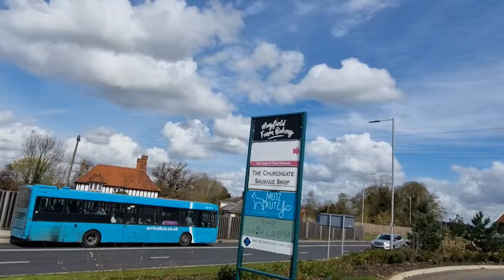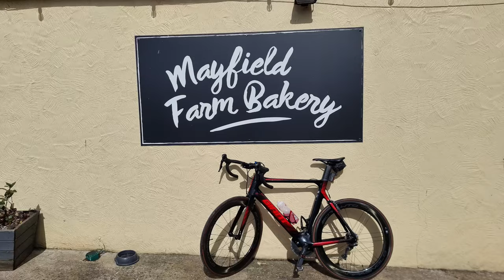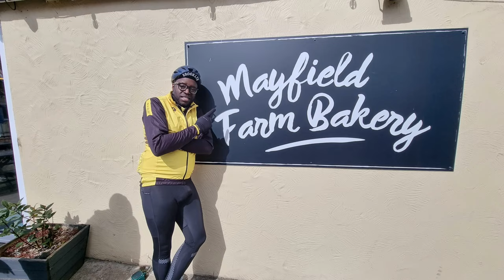Mayfield Farm | Burgers, Beers & Banter